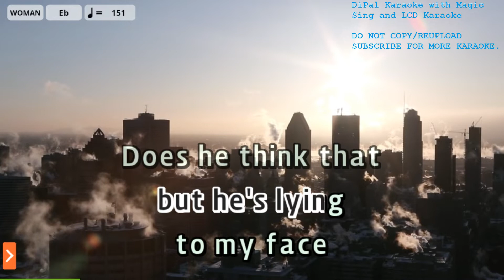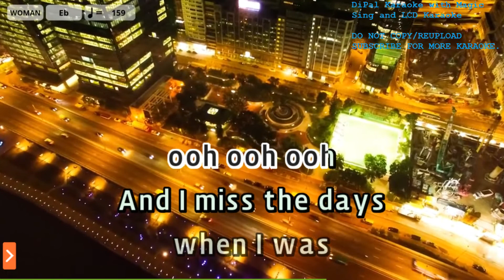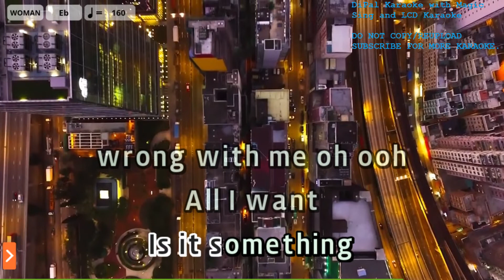All I Want - Olivia Rodrigo Karaoke | DiPal Karaoke with Magic Sing App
Song Title: All I Want
Artist: Olivia Rodrigo
Melody Volume: Off
Originally posted on

Current Song List: 1363 (Latest, Last Updated: March 3, 2022)

BGVs Used (NEW, Changed last March 6, 2022): VIEW

If you want to request:
1. Make sure it is in the songlist in Magic Sing app.
3. Do not spam request in other videos. Don't tell me to rush upload.

- LCD